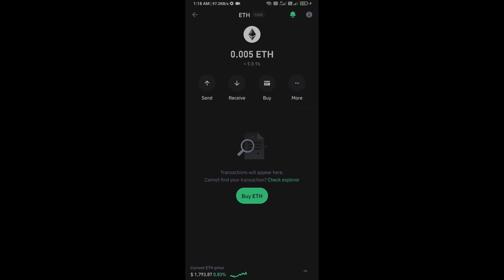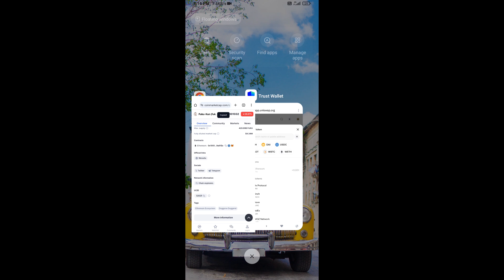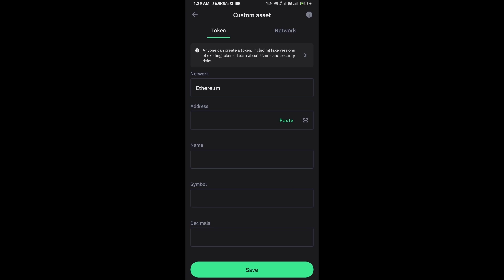How to Buy Fuku-Kun (FUKU) Token On Trust Wallet Using UniSwap Exchange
In this video, I will share with you where we can buy Fuku-Kun (FUKU) Using Token UniSwap Exchange and ETH.